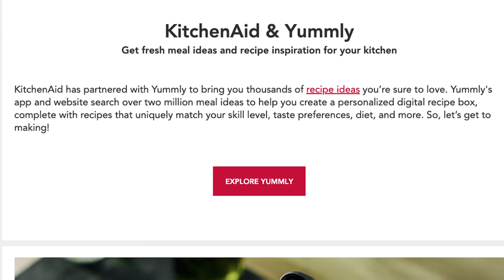KitchenAid® Attachment Demo Series: Grain Mill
Freshly-milled grains or flour can add a hearty taste and texture to your delicious baked goods right at home. If this is what you want to create in the kitchen, find out how the all-metal KitchenAid® Grain Mill and its 12 grind levels can do the trick!

This attachment attaches directly to the power hub of any KitchenAid® stand mixer to grind wheat, oats, rice, corn, barley, buckwheat, millet and other cereals and non-oily grains. Just select one of the 12 levels on the dial of the attachment to grind your desired texture – from a very coarse “cracked” to a super fine grind.

What’s even better about the grain mill attachment is how easy to clean it is. Simply use the cleaning brush that comes with the attachment. It’s best to use it as you transition between different grains and after every use. This will keep your stand mixer attachment in great condition!

Browse our recipe library for fresh ideas on how you can transform your stand mixer into the culinary center of your kitchen.

Explore stand mixer attachments, bowls and so much more at KitchenAid.com today!